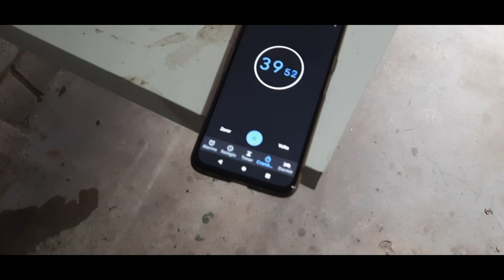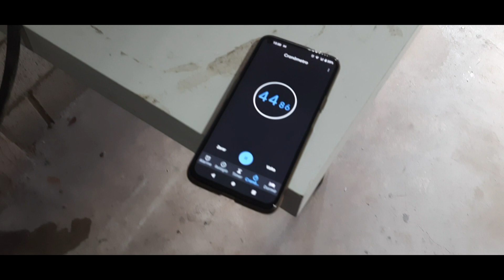Cenas que não foram para o ar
Trechos de vídeos que acabei não postando por inteiro